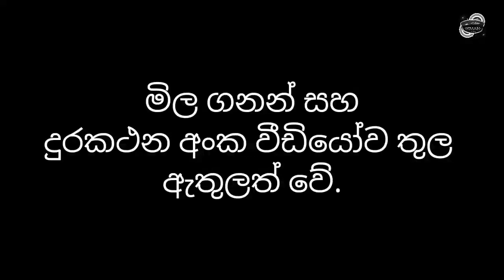Nissan caravan diga dora van for sale | ikman.lk | pat pat.lk | IKMAN SALES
pat pat.lk | IKMAN SALES